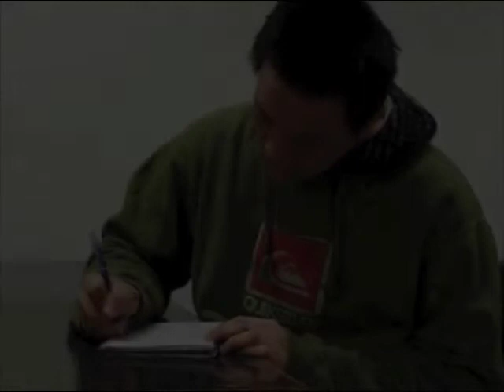Dear Sister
Bluesky's attempt at the infamous SNL Dear Sister skit.